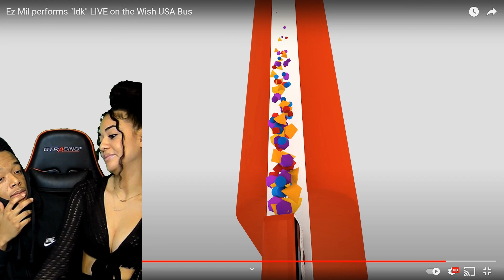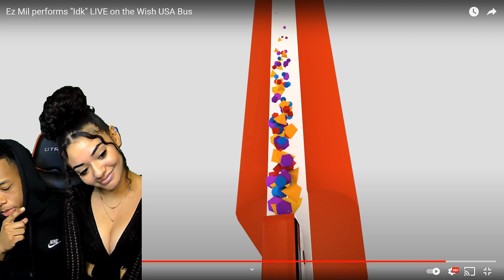COUPLE REACTS TO Ez Mil "idk" LIVE on the Wish USA Bus FOR THE FIRST TIME|WE LOVE THIS!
COUPLE REACTS TO Ez Mil "idk" LIVE on the Wish USA Bus FOR THE FIRST TIME!

JOIN THE GANG🚦NEW VIDEOS WEEKLY!